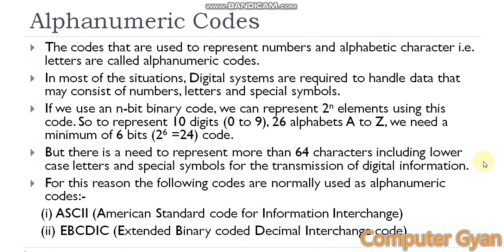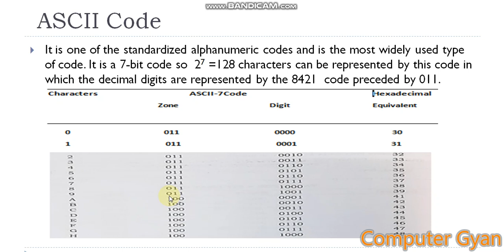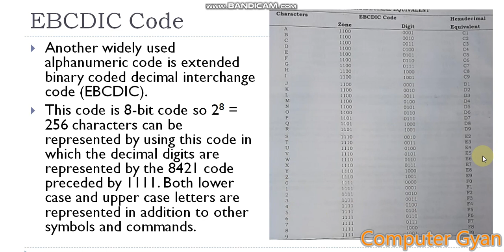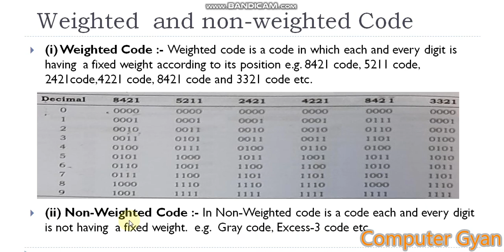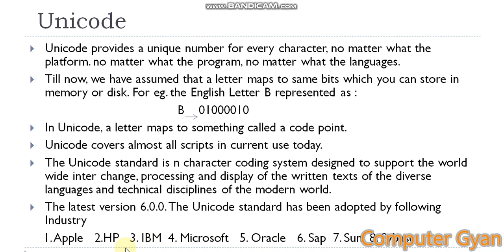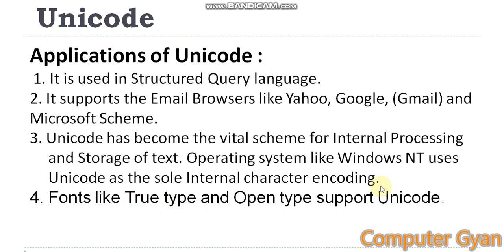Fundamentals of Information Technology|Chapter 6|Part 4|Computer Codes|Alphanumeric Code|Unicode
Subject : Fundamentals of Information Technology
Chapter 6 : Binary Arithmetic Operations

Topic: Computer Codes

1. Alphanumeric Code
2. Unicode